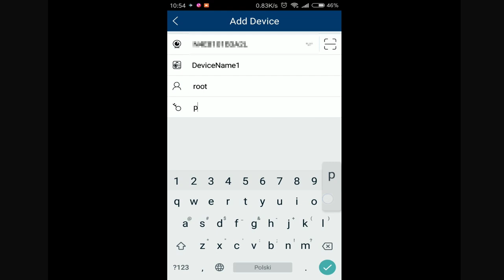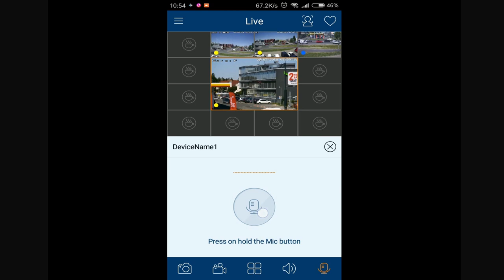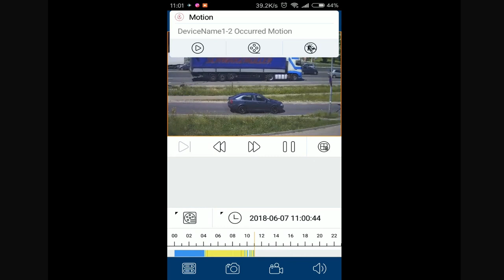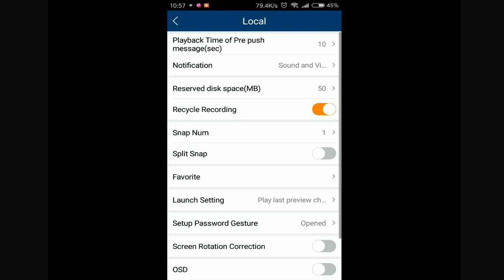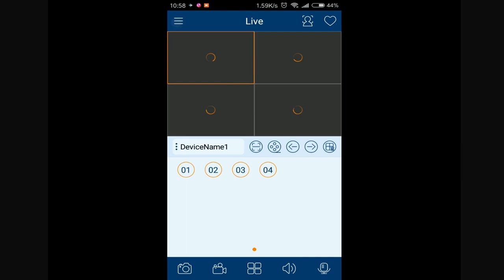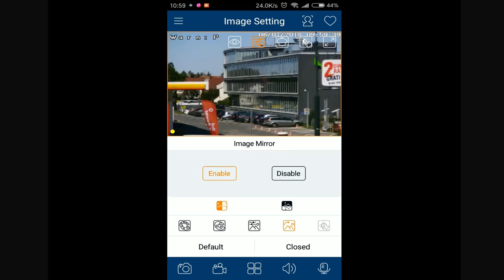Novus NVR 6000 - Aplikacja SuperLive Plus